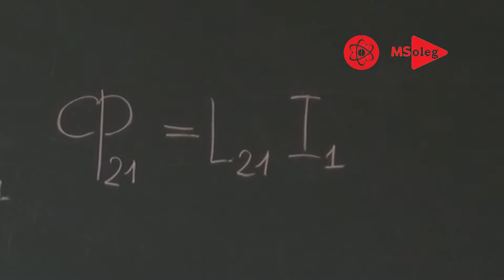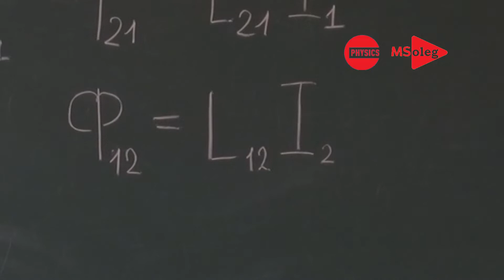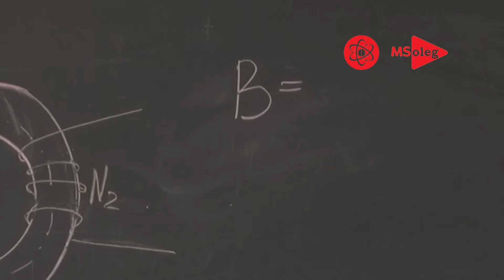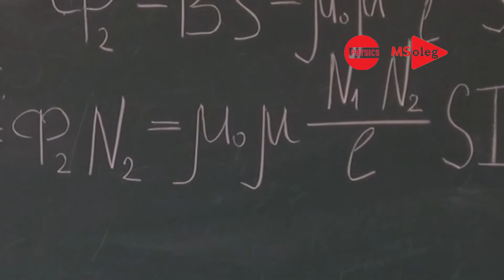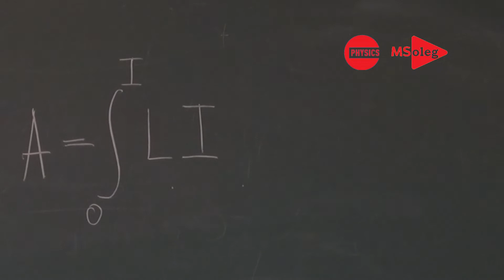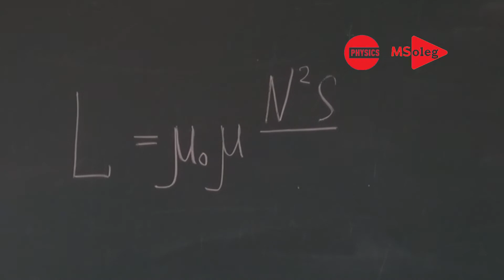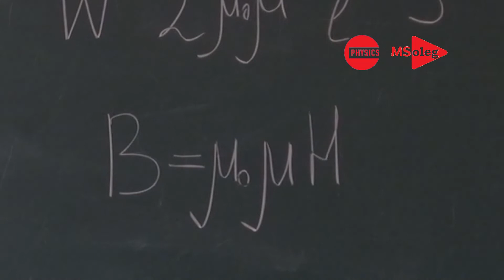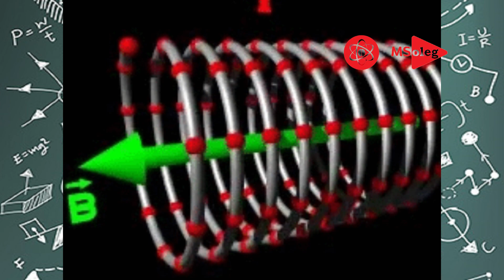Взаимная индукция. Катушки на тороидальном сердечнике. Трансформатор. Энергия магнитного поля.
Взаимная индукция
Взаимной индукцией называется явление возбуждения ЭДС электромагнитной индукции в одной электрической цепи при изменении электрического тока в другой цепи или при изменении взаимного расположения этих двух цепей.
Рассмотрим два неподвижных контура 1 и 2 с токами I один и I два, расположенных достаточно близко друг от друга. При протекании в контуре 1 тока I один магнитный поток пронизывает второй контур Ф два один равен произведению L большого два один на силу тока I один, так же магнитный поток Ф один два равен произведению L большого один два на силу тока I два. Коэффициенты пропорциональности L один два и L два один равны друг другу и равны L. Называются взаимной индуктивностью контуров. При изменении силы тока в одном из контуров, в другом индуцируется ЭДС: ЭДС i два равна скорости изменения магнитного потока Ф два один со знаком минус и равно произведению взаимной индуктивности L на скорость изменения тока I один со знаком минус.
Две катушки на тороидальном сердечнике
Рассчитаем взаимную индуктивность двух катушек, намотанных на тороидальный сердечник.  Первая катушка с числом витков N один и током I один создаёт поле с магнитной индукцией B равной произведению магнитной постоянной мю нулевое на магнитную проницаемость мю на число витков N один на силу тока I один, деленное на длину сердечника l маленькое. Магнитный поток сквозь один виток второй катушки Ф два равен произведению магнитной индукции B на площадь S большое и далее равен произведению магнитной постоянной мю нулевое на магнитную проницаемость мю на число витков N один на силу тока I один и на площадь S, деленное на длину сердечника l маленькое по средней линии. Тогда полный магнитный поток (потокосцепление) ПСИ сквозь вторичную обмотку, содержащую N два витков: равен произведению магнитного потока Ф два на число витков N два и равен произведению магнитной постоянной мю нулевое на магнитную проницаемость мю на число витков N один на число витков N два, делить на длину сердечника l и умножить на площадь S на силу тока I один. Индуктивность L большое равно отношению потокосцепления ПСИ на силу тока I один и равно произведению магнитной постоянной мю нулевое на магнитную проницаемость мю на число витков N один на число витков N два, делить на длину сердечника l маленькое и умножить на площадь S.  Данное устройство является примером трансформатора
Энергия магнитного поля
Проводник, по которому протекает электрический ток, всегда окружён магнитным полем.  Работа по созданию магнитного потока А равна интегралу от произведения индуктивности L на силу тока I, в пределах изменения тока от нуля до I. проинтегрировав получаем произведение индуктивности L на силу тока I в квадрате деленную на два. Энергия магнитного поля равна произведению индуктивности L на силу тока I в квадрате деленную на два.
Энергия магнитного поля соленоида
Рассмотрим однородное магнитное поля внутри длинного соленоида. Индуктивность соленоида L равна произведению магнитной постоянной мю нулевое на магнитную проницаемость мю на число витков N в квадрате на площадь S деленное на длину соленоида l маленькое. Энергия магнитного поля соленоида равна половине произведения магнитной постоянной мю нулевое на магнитную проницаемость мю на число витков N в квадрате на силу тока I в квадрате на площадь S, деленное на длину соленоида l маленькое. Магнитная индукция поля соленоида B равна произведению магнитной постоянной мю нулевое на магнитную проницаемость мю на число витков N на силу тока I, деленное на длину соленоида l маленькое. Магнитная индукция поля равна произведению магнитной постоянной мю нулевое на магнитную проницаемость мю на напряженность магнитного поля H.  Энергия магнитного поля соленоида равна отношению магнитной индукции B в квадрате к удвоенному произведению магнитной постоянной мю нулевое на магнитную проницаемость мю и все это умноженное на объем соленоида V и это равно произведению магнитной индукции B на напряженность H пополам и на объём соленоида V. Объём соленоида V равен произведению площади S на длину соленоида l маленькое.
Объёмная плотность энергии магнитного поля
Магнитное поле длинного соленоида однородно и сосредоточено внутри него, поэтому энергия заключена в объёме соленоида и распределена в нём с объёмной плотностью. Объёмная плотность Омега равна отношению энергии магнитного поля дабелью к объёму соленоида V и равна отношению магнитной индукции B в квадрате к удвоенному произведению магнитной постоянной мю нулевое на магнитную проницаемость мю и равна произведению магнитной постоянной мю нулевое на магнитную проницаемость мю на напряженность магнитного поля H в квадрате деленное на два и равна произведению магнитной индукции B на напряжённость H пополам.
Таймлайн видео:
00:00 Взаимная индукция.
01:58 Две катушки на тороидальном сердечнике.
04:08 Энергия магнитного поля .
04:57 Энергия магнитного поля соленоида.
06:50 Объёмная плотность энергии магнитного поля.